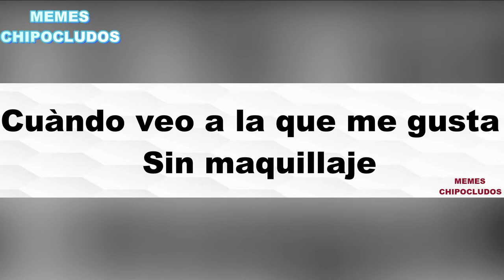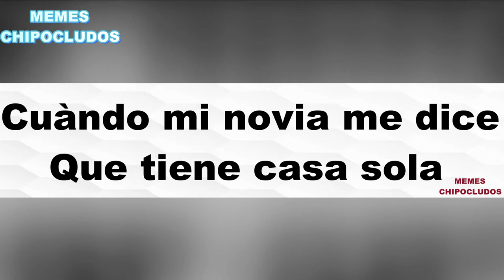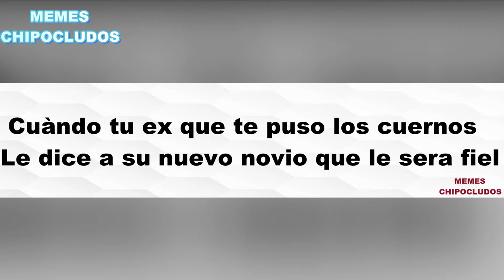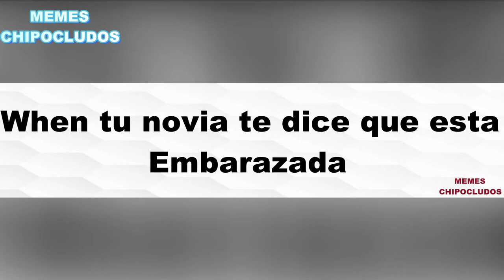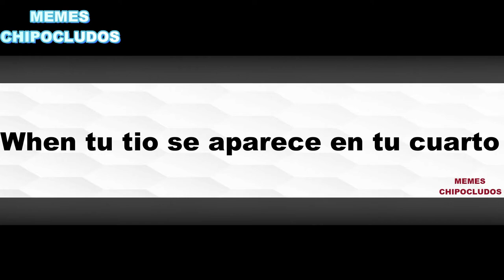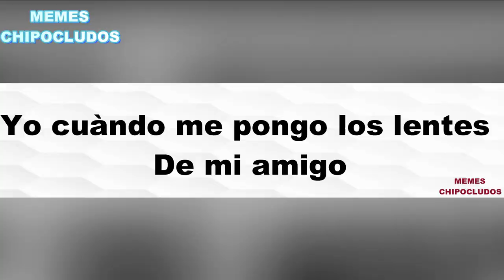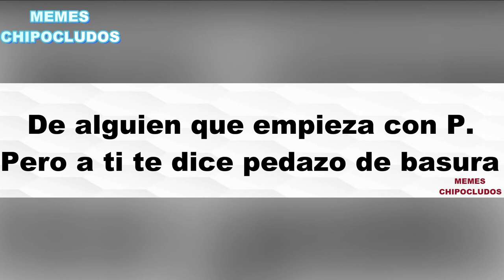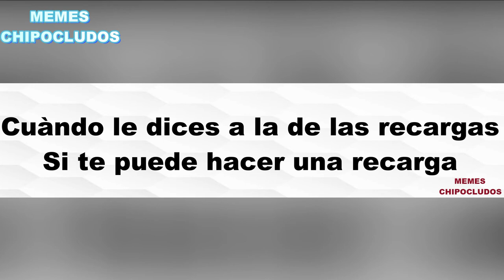No hay sistema meme | MEMES DE MISSASINFONIA #2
Los mejores memes divertidos SOLO de missasinfonia version no hay sistema mas otros memes de missasinfonia random espero les guste amigos.

MEMES DE MISSASINFONIA #2 | No hay sistema

tu cerebro: No hay sistema

Atribución al canal Jeanat Random por que de ahí sacamos unas plantillas para el video GRACIAS CRACK Saludos